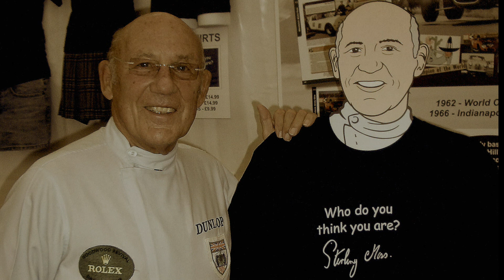LAP OF HONOUR with Tim Hain - Marcus Pye Podcast. Promo Edit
This short film celebrates my book "LAP OF HONOUR - A PHOTOGRAPHIC JOURNEY WTH SIR STIRLING MOSS" ( Pitch Publishing )  being  shortlisted for the Telegraph Illustrated Sports Book Of The Year 2020.  It features key extracts from a one hour podcast by renowned motor sport writer and commentator Marcus Pye. It was filmed at Goodwood in February 2020, just a few weeks before the passing of the Great Man - legend,  friend, and collaborator.